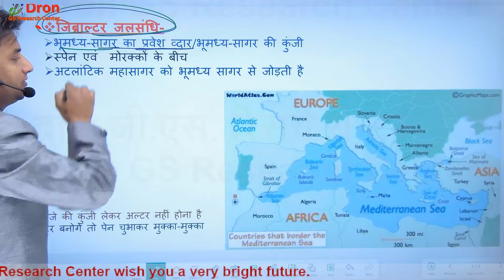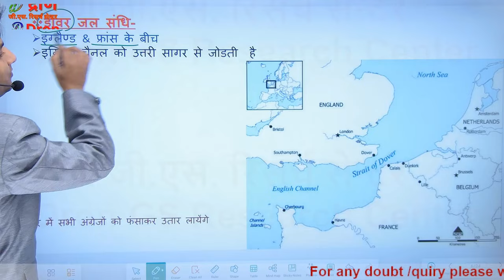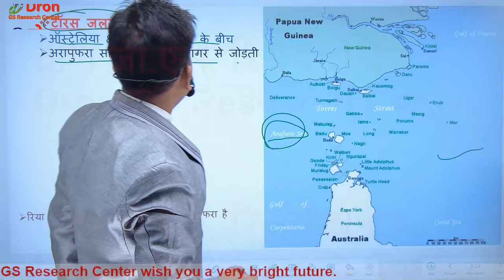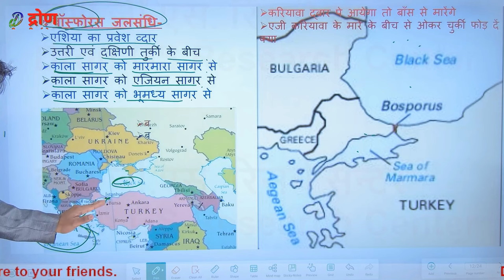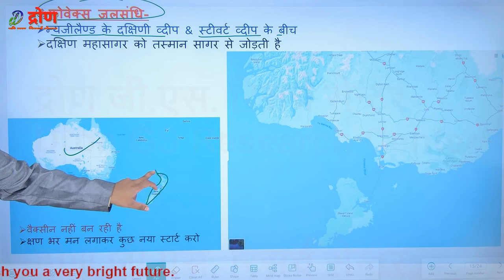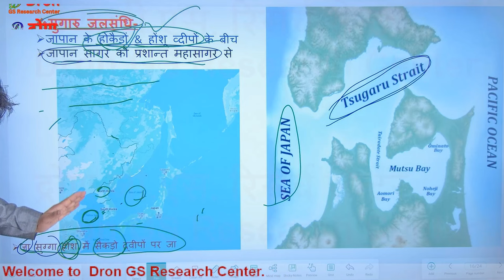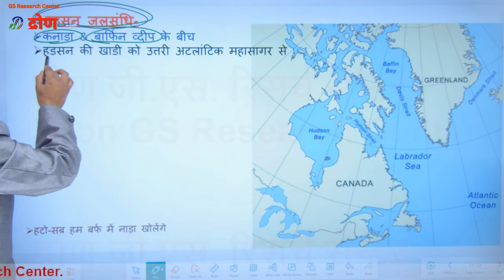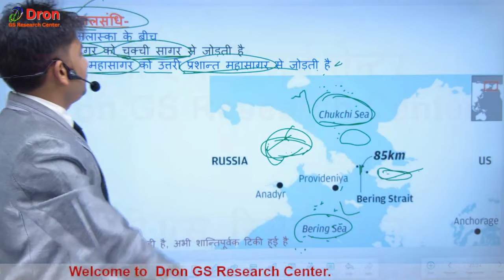विश्व की प्रमुख जलसंधियाँ याद करने का ट्रिक । vishva ki jal sandhi yaad karne ki trick । Geography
इस वडियो में विश्व की प्रमुख जलसंधियों को ट्रिक तथा मैप के साथ याद कराया गया है।
  This video is about the study of straits with tricks.

1) vishva ki jal sandhi yaad karne ki trick
2) jal sandhi in world map
3) jal sandhiya
4) pramukh jal sandhi trick
5) jal sandhi in hindi
6) vishva ke pramukh jaldamarumadhya
7) strait of world
8) gk trick in hindi
9) water strait
10) जलसंधि
11) water strait trick